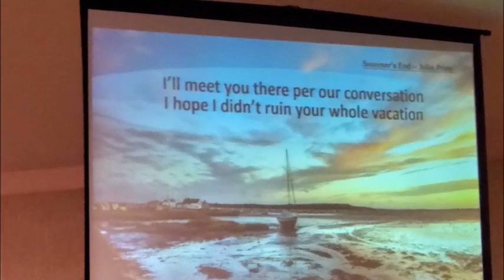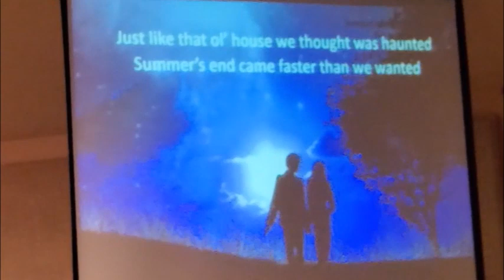Samson's Coffeehouse Nov 20, 2021 story Summers End 9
Summers End